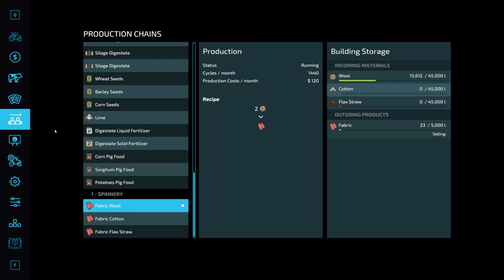FS22 - My Farm episode 24 a lot of fieldwork.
My lets play on Edgewater Saskatchewan, relaxed let´s play in new  farmer.
Let´s play and see what happens.

Author: South Sask Modding, BcBuhler Farms

DLC's

PC system:
CPU I9 10th generation
Hard drive: 1TB SSD
Ram: 2 x 32 gigabytes DDR5
Motherboard: TUF gaming Z490-PLUS wifi

Mini streamdeck
G29 steeringwheel & pedals
Logiteck sidepanel
SIM dashboard
2 x Logitech extreme 3D pro